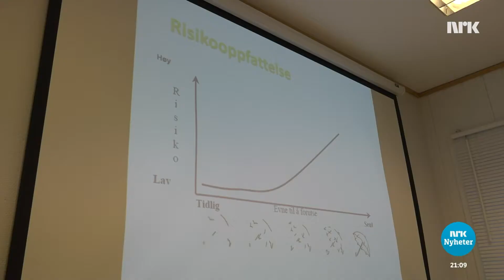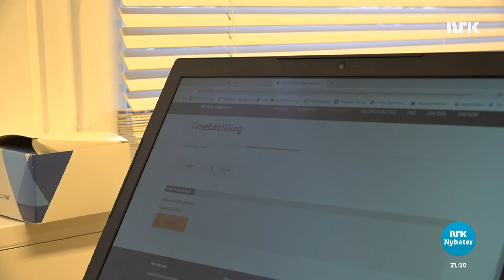Lang ventetid på førerkort مدت زمان گرفتن لیسنس درایوری طولانی می‌باشد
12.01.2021 Enkelte steder i landet er det inntil fem måneder å vente på å få kjøre opp til bil. Ifølge Autoriserte trafikkskolers landsforbund er det betydelig frustrasjon over lange ventetider mange steder i landet. Verst er det rundt de store byene.
در بعضی از مناطق کشور تا پنج باید صبر کرد تا برای لیسنس موتر امتحان داد. انجمن ملی مجاز ترافیک مکتب‌ها میگوید که مردم از انتظار کشیدن ناامید شدند. بدترین وضعیت در اطراف شهرهای بزرگ است.